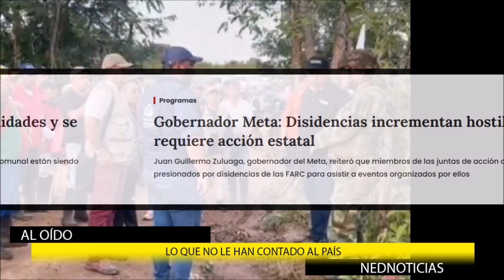URGENTE 🚨 LO QUE NO LE HAN CONTADO AL PAÍS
¡No es justo que la ciudad que produce gasolina para todo el país, hoy no tenga una gota de gasolina! Es necesario que el Gobierno Nacional gustavopetro atienda de manera inmediata a las comunidades que protestan justamente por la defensa del medio ambiente.